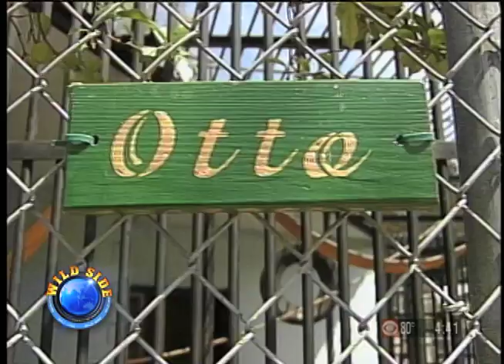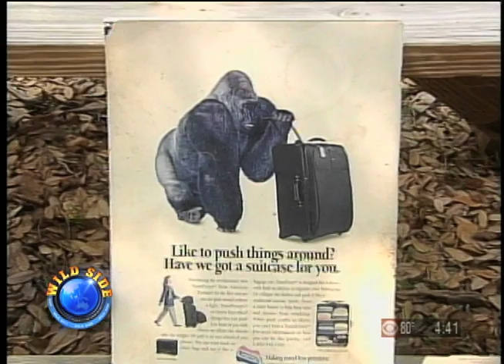Florida TV goes inside the Suncoast Primate Sanctuary.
The Suncoast Primate Sanctuary Foundation, Inc. is a non-profit home to over 70 animals including Chimpanzees, Orangutans, Monkeys, Reptiles, Tropical Birds, and more. As seen on Wildside Television and CBS news.  Now open to the public!